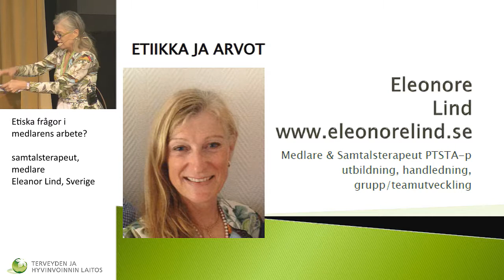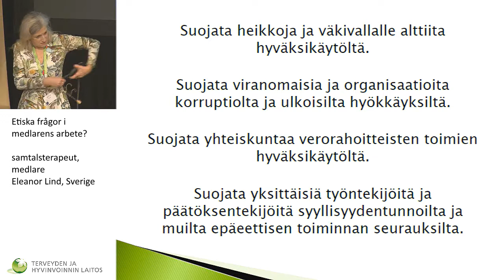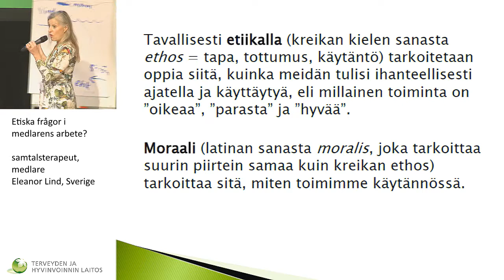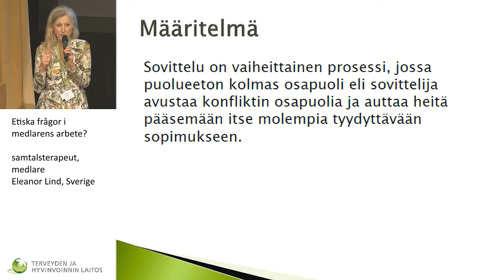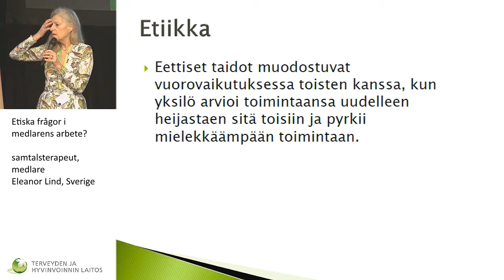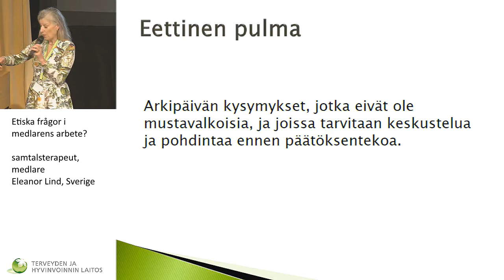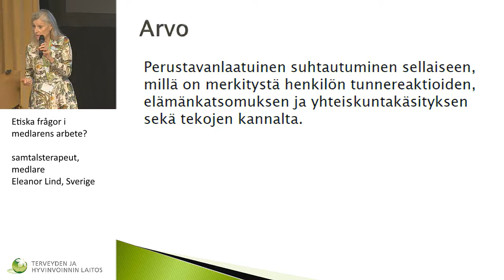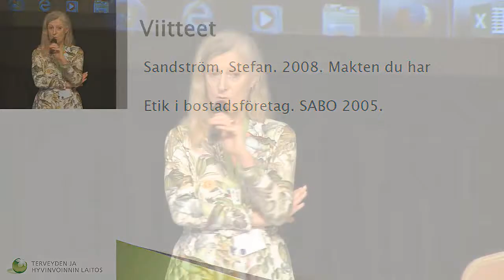Etiska frågor i medlarens arbete? samtalsterapeut, medlare Eleanor Lind, Sverige